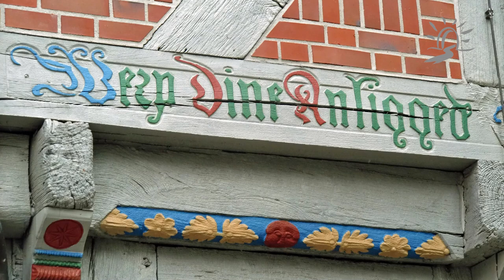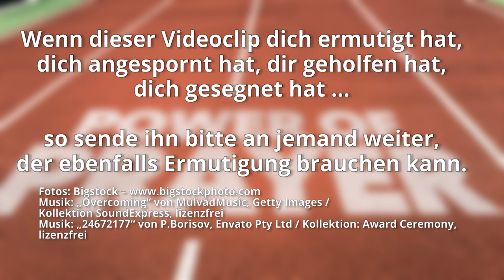Was du für 2021 brauchst – Teil 2 – Bring dein Anliegen vor den Herrn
Die vier Männer, die ihren gelähmten Freund zu Jesus brachten, indem sie das Dach abdeckten und ihn herabließen, sind ein bemerkenswertes Beispiel, wie Fürbitte funktioniert. Sie traten für ihn ein, brachten ihn direkt vor den Herrn und das Wunder geschah. Sigrid spricht über Fürbitte und warum es für uns bei Gottes Haus so wichtig ist, für die zahlreichen Anliegen, die uns erreichen, im Gebet einzustehen.

Bekennt also einander eure Sünden und betet füreinander, dass ihr gesund werdet. Des Gerechten Gebet vermag viel, wenn es ernstlich ist.
Jakobus 5,16